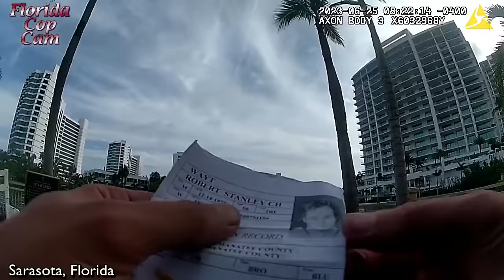Florida Man Sneaks into Luxury Hotel and Won't get out the Hot Tub - Sarasota, Florida June 25, 2023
Sarasota Police Department

Police body cam and dash cam from the State of Florida